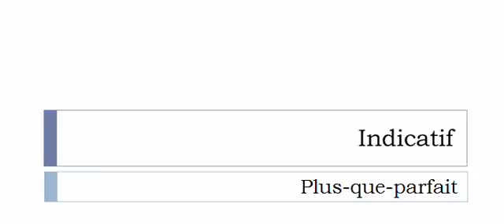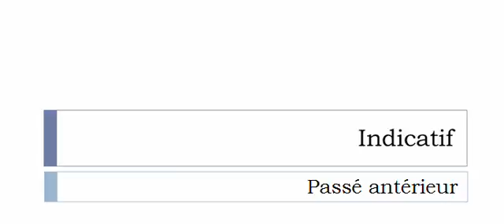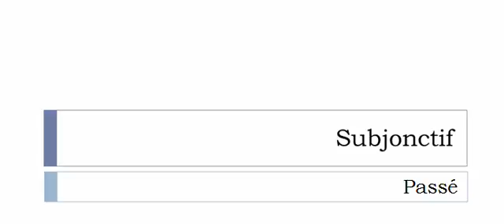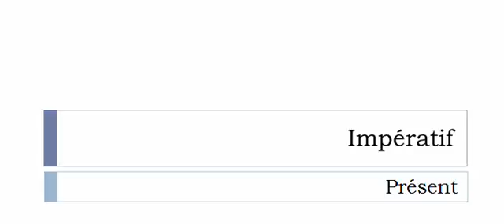Learn French conjugation with me # Verb = Repérer